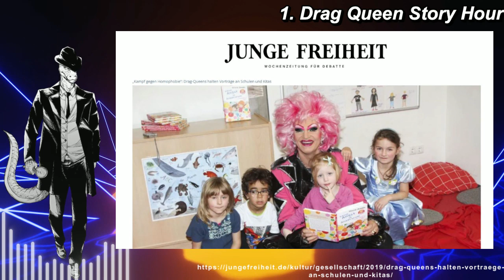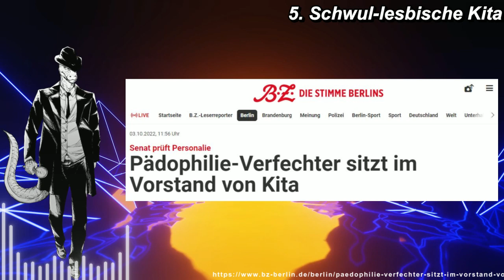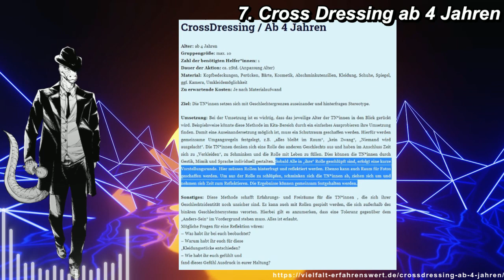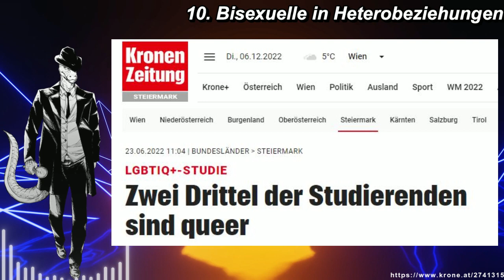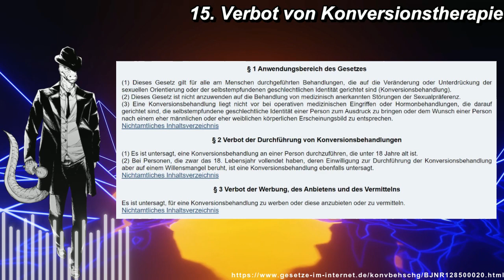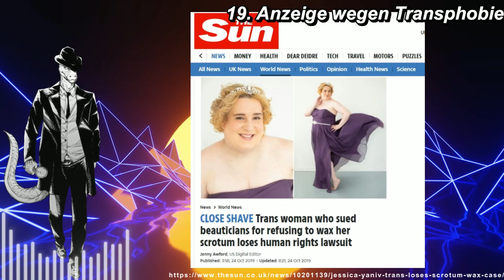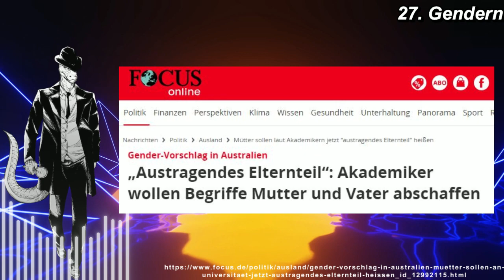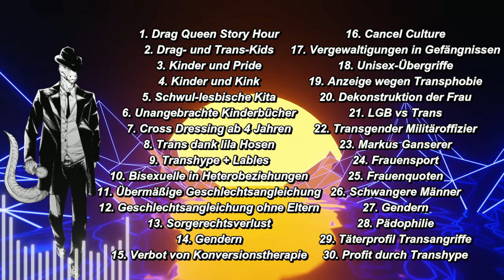Die mannigfaltigen Auswüchse der Gender-Ideologie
Dieses Video befasst sich mit den Auswirkungen der Gender-Ideologie auf die Gesellschaft und zeigt diverse Fälle auf, bei denen Menschen mit gesundem Menschenverstand einsehen müssten, dass das keine gute Entwicklung ist.
Viele der Themen werden zukünftig noch in separaten Videos behandelt.

Intro Musik by Stringer_Bell from Pixabay – Superhero Intro